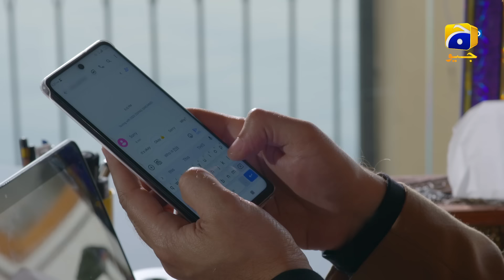Inaam-e-Mohabbat EP 05 - [Eng Sub] - Haroon Shahid - Nazish Jahangir - Sidra Niazi - 23rd June 2022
Inaam-e-Mohabbat EP 05 - [Eng Sub] - Haroon Shahid - Nazish Jahangir - Sidra Niazi - 23rd June 2022 - HAR PAL GEO

Written by: Erum Wasi & Saima Wasi
Directed by: Furqan Adam
Production House: Gold Bridge Entertainment